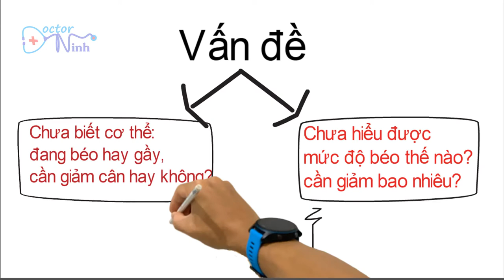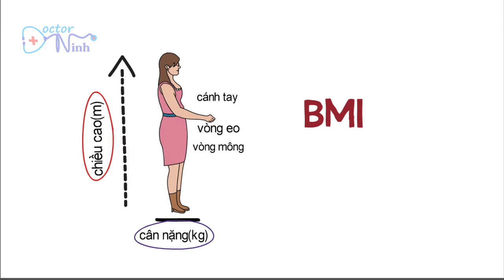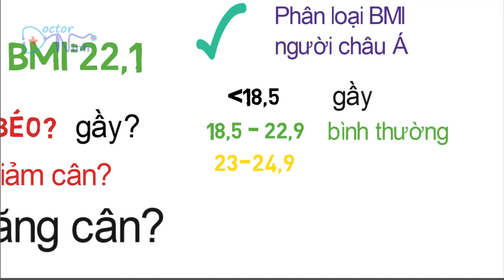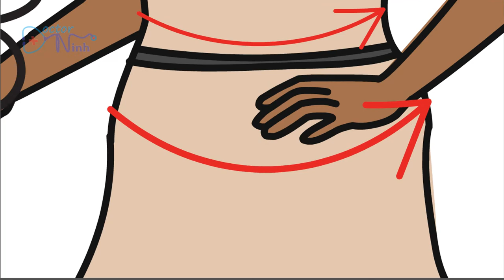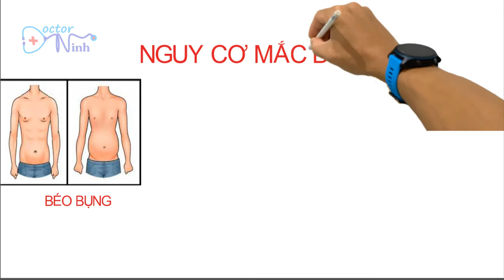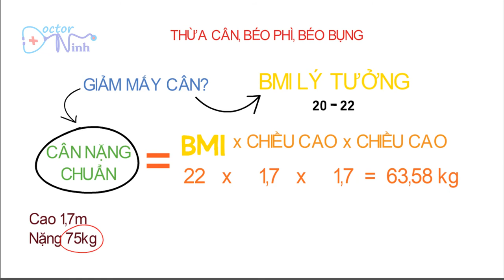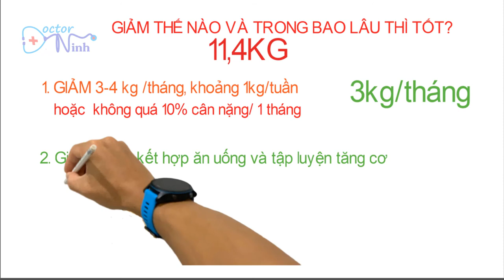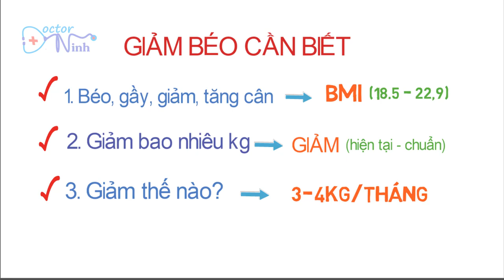[ Khỏe và Đẹp] Tính BMI xem béo hay gầy và cần Giảm cân hay nên tăng cân | Bác sĩ Ninh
hãy cùng xem video này để biết bạn nên giảm cân hay tăng cân nhé. Tính BMI cho bạn biết đang béo hay gầy và nên có bao nhiêu cân nhé.
Kênh chia sẻ kiến thức Sức khỏe và Thẩm mỹ khoa học tới cộng đồng với các chủ đề: + Thẩm mỹ da liễu: trị sẹo rỗ, trị sẹo lõm, trị sẹo lồi, trị sẹo thủy đậu, trẻ hóa da, chăm sóc da, trị mụn trứng cá, xóa nếp nhăn lão hóa,
+ Chăm sóc sức khỏe chủ động: giảm cân y khoa, dinh dưỡng khoa học, tập luyện thể lực, vận động thể thao đúng cách

+ Các video Ngàn views về nội dung " Sức khỏe và Thẩm mỹ"  do Dr Ninh biên tập và chia sẻ: